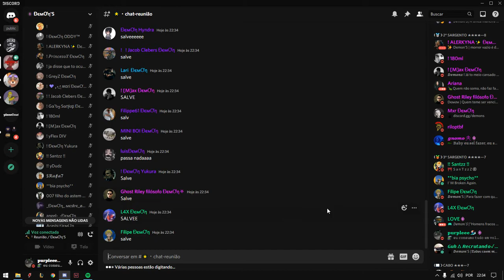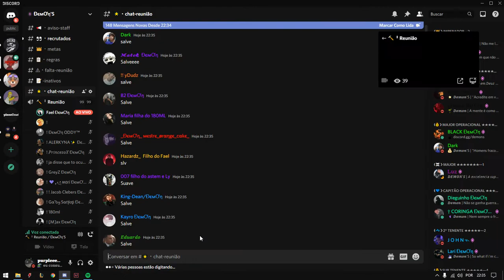ƉємƠη'S botando outros serves pra chorar 😅